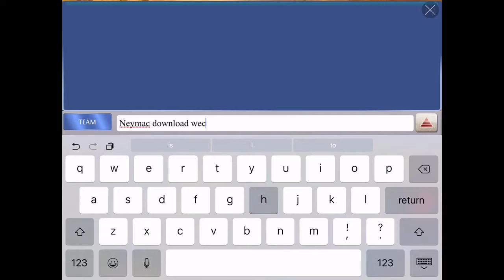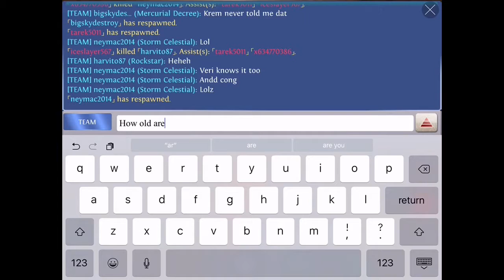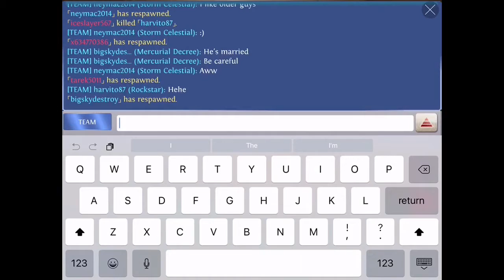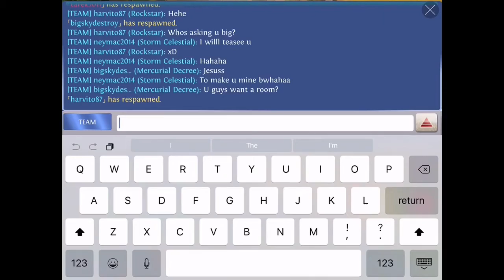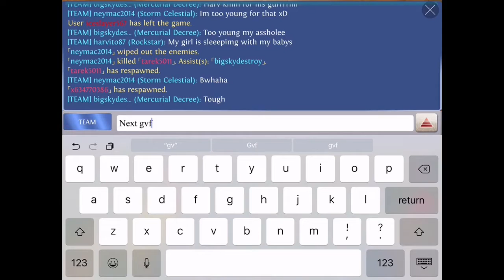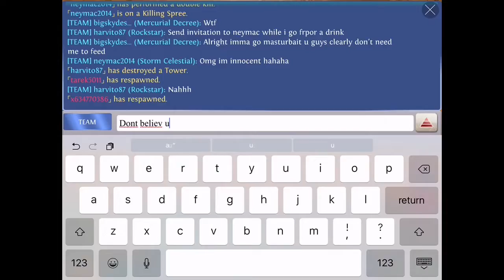Kagax Rockstar - Heroes of order & chaos [ HOC ] Having fun with some friends!